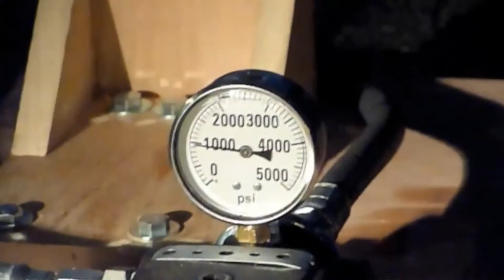Fire Resistant Hydraulic Fluid: Flammability Test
Fire Resistant Hydraulic Fluid Flammability Test. SLFi’s fire-resistant hydraulic fluids have a very low burn efficiency (meaning it is highly ignition-resistant) and high flash point.